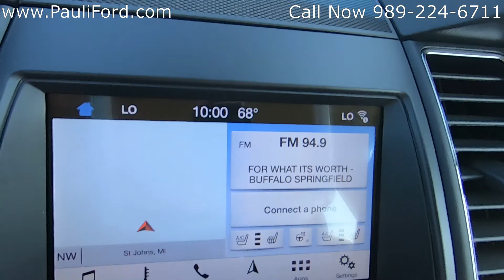Used 2018 Ford Taurus Limited at Pauli Ford Video Walk Around 19T277A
At Pauli Ford in St. Johns MI we have this 2018 Ford Taurus Limited. This Ford Taurus was one owner, local trade and has no accidents on record. It only has 5,522 miles on it. The White Gold Ford Taurus is equipped with the 3.5L V6 engine and an automatic transmission. The 2018 Ford Taurus has a fuel economy rating of 27 MPG HWY and 18 MPG city.

If you would like more information about this Ford Taurus you can find it on our or give us a call that .

VIN 1FAHP2F83JG123300
Stk# 19T277A